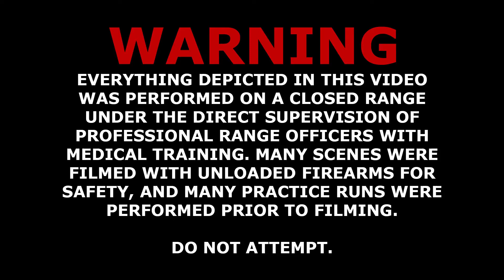Black Thorn Range Day[Original Cut]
Some of the Black Thorn team head out to the range to keep the "real steel" skills fresh.

Some people say that airsoft and real steel don't make for good cross-training. We say they're wrong, there are things you just can't practice safely with real steel that you CAN practice with airsoft. Basic firearm manipulation techniques transfer over from one to the other, and it's a super fun way to spend a weekend!

Artist: The Glitch Mob
Song: Animus Vox